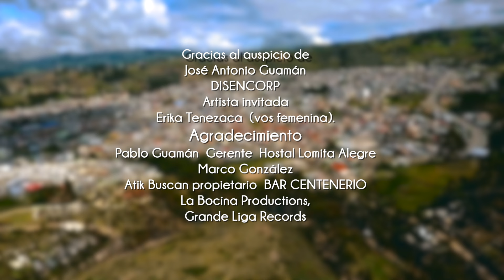😭KAMAY- SUMAK WARMIKU😭(ÉXITO 2019)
Con mucho cariño les presentamos al grupo Kamay desde Cañar. Esta vez les presentamos el tema musical "Sumak Warmiku". 💔 Temas que nacen desde el fondo del corazón para todo el mundo el grupo Kamay.
📞:Contactos: Kamay
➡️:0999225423